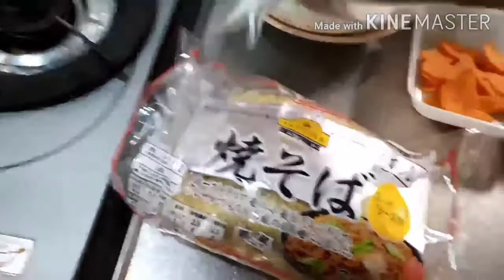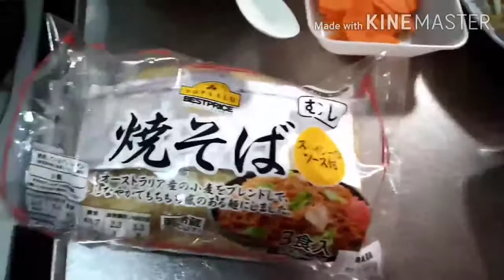Yakisoba ala Indhaii〜 Budai〜😝🥰❤️❤️❤️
Samahan nyu po aku magluto tau ng Yakisoba🥰 gusto ku lang po ishare sa inyu kung paanu aku magluto ng Yakisoba😉👍😝